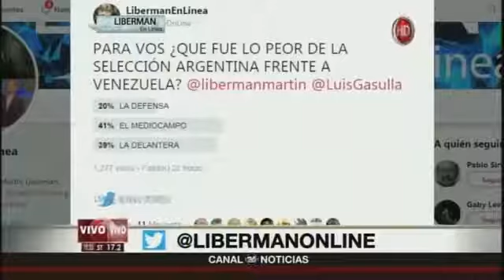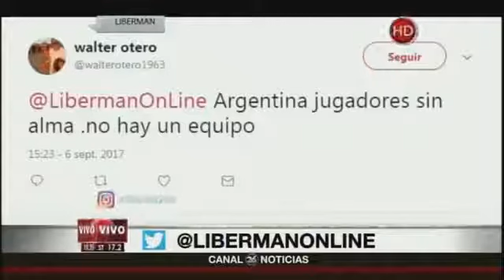Liberman caliente con Sampaoli lo liquida tras Venezuela: Dejá de chupar medias y jugá, he